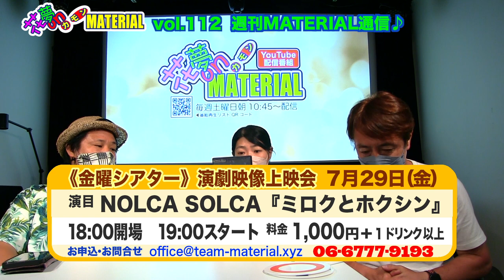超イケメン現役京大生監督にインタビュー❣️映画『宇宙人の画家』に宇宙人の画家は登場するのか？花夢on MATERIAL Vol.112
7月23日（土）朝配信分★

カナザワ映画祭で「期待の新人監督」部門でグランプリを獲得した
保谷聖耀監督は23歳の現役京都大学生❣️
同映画祭のスカラシップで保谷監督によって制作された本作『宇宙人の画家』。
《ネオSFサスペンス》と言われる本作の魅力と製作時の裏話について
日浦が深く深く聴き出しました❣️
しかし、イケメンというか、横に並ぶ日浦が同じ生き物とは思えない!?
ドラえもんか？プー参加？くまモンか？日浦の中に誰か入ってるとしか思えない!?

映画『宇宙人の画家』監督 保谷聖耀　出演 渡邊邦彦、丸山由生立、呂布カルマ他
7/22(金)〜シネ・リーブル梅田、7/29(金)〜アップリンク京都

映画『初仕事』監督 小山駿助　出演 澤田栄一、小山駿助、橋口勇輝 他
7/22(金)〜出町座、7/23(土)〜シネ・ヌーヴォ